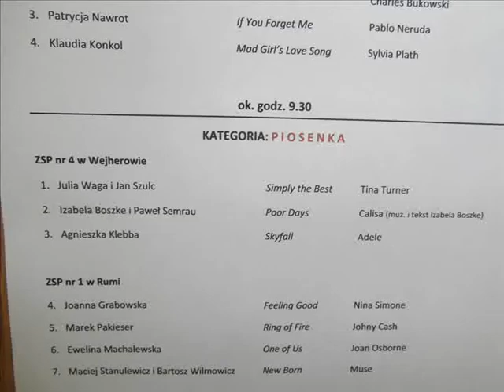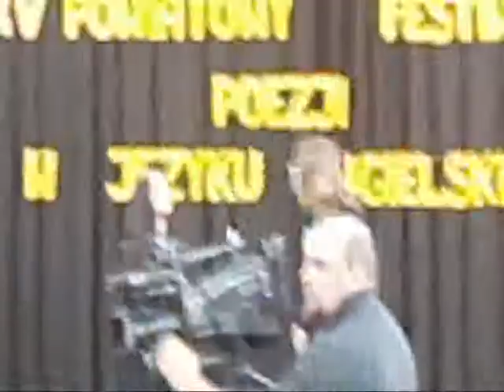Julka i Jaś - Simply the best